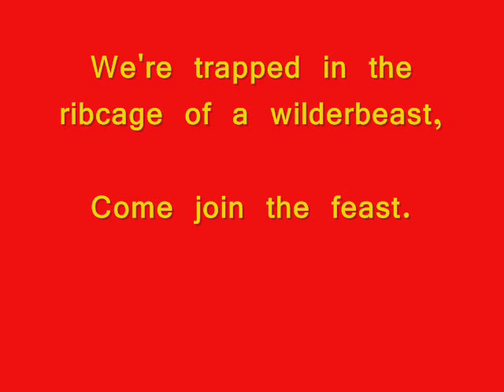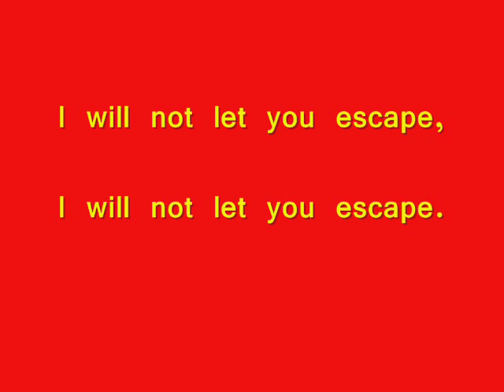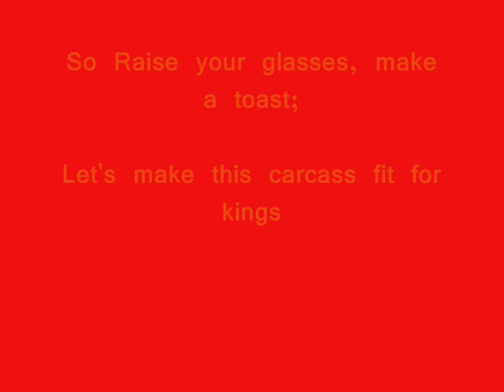The Feast Enter Shikari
Lyrics and a damn good song :)